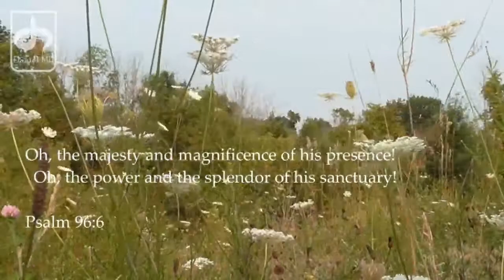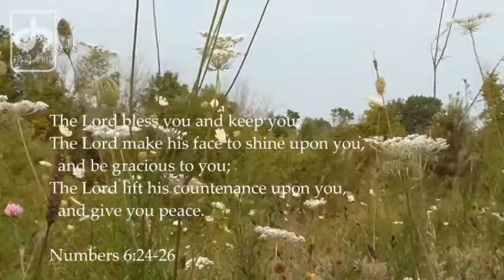Music Meditation 8 - 12-String Guitar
In the autumn of 2017 I began a series of Music Meditations combining my interest in spirituality and improvisation. These are the vods of that series.